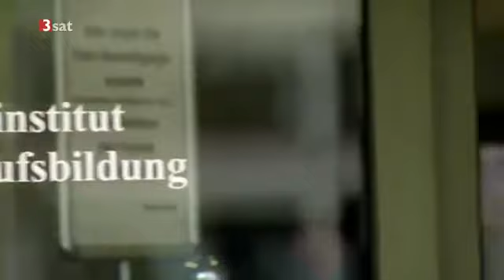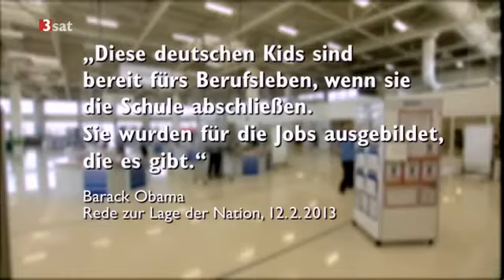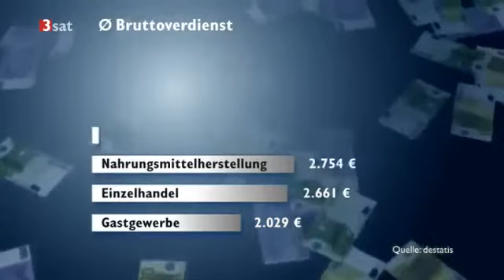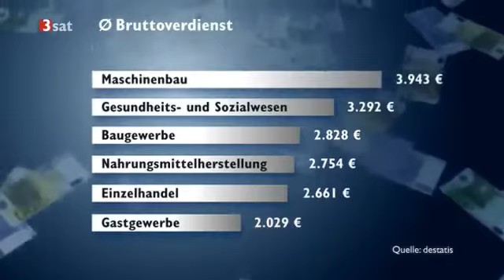Der Kampf um die besten Köpfe - Das deutsche Bildungssystem - Teil 2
Der Kampf um die besten Köpfe.
Ist ein "Abi um jeden Preis" erstrebenswert? Die Zeiten, in denen Akademiker automatisch eine gut bezahlte Arbeitsstelle erhalten haben, sind vorbei. Und in Ländern ohne ein duales Bildungssystem werden Jugendliche häufig "am Markt vorbei" ausgebildet - ohne je eine realistische Chance auf einen entsprechenden Job zu bekommen.